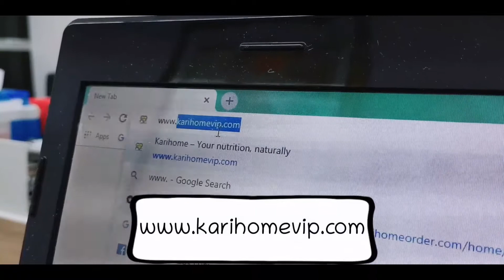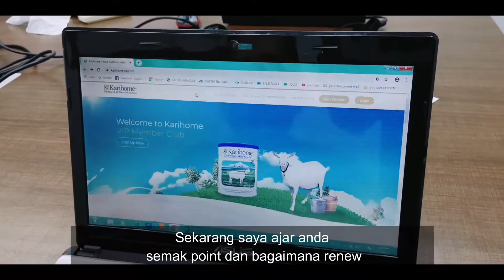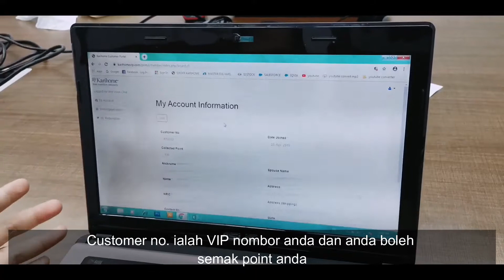How To Join And Renew Karihome VIP Membership